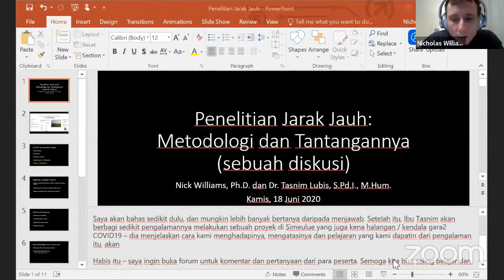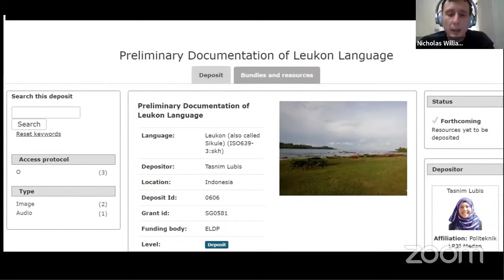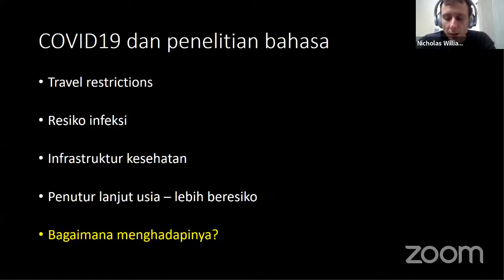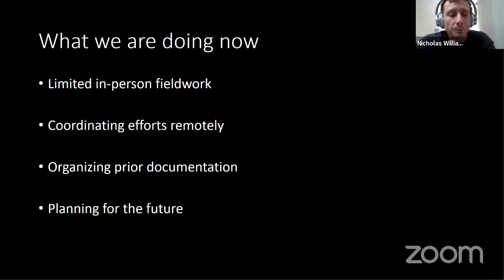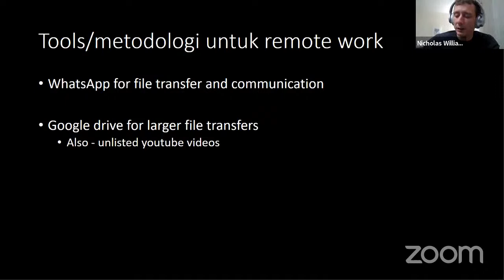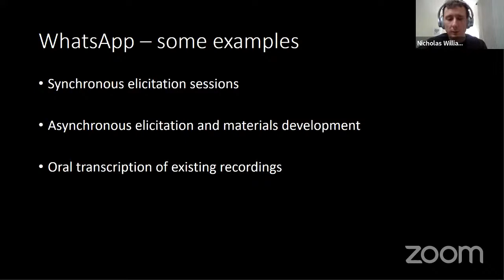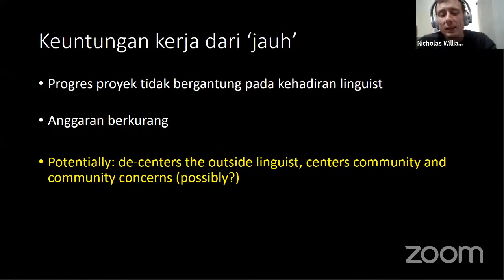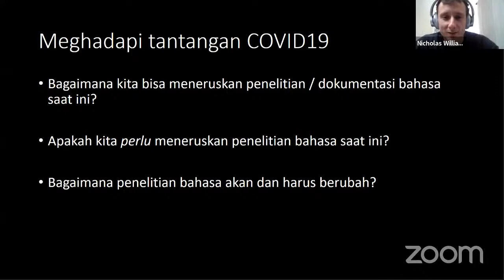Diskusi Online Penelitian Jarak Jauh : Metodologi dan Tantangannya